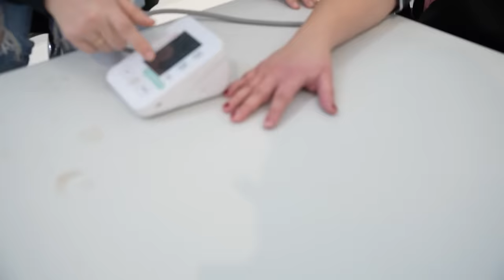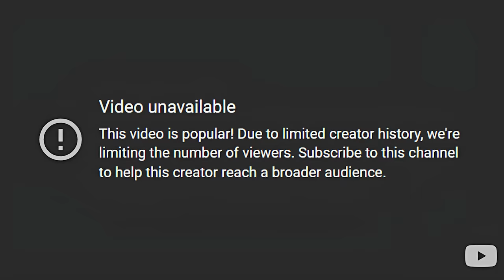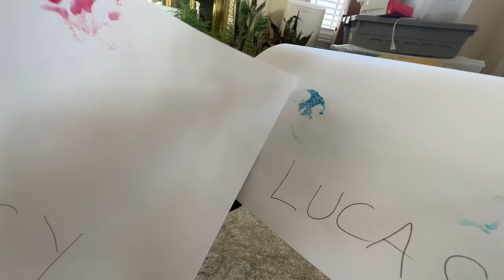Busting 100 Dog Myths in REAL LIFE!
Busting Dog Myths with Keeley 👊

❤️ FRIENDS!